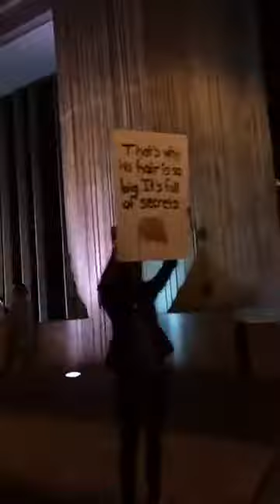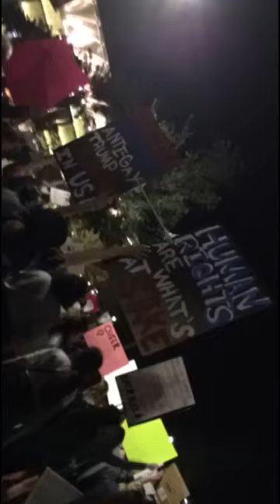Peaceful Anti-Trump Protest Orlando, FL 11/11/16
These are all of my Snapchat pictures and videos from the peaceful Anti-Trump Protest in Orlando. We started at Lake Eola and marched our way through the streets of downtown Orlando, showing love, solidarity, and support for each other, as well as making sure our voices were heard. Police were present and assisted as we made our way to City Hall, listened to several speakers, then marched our way back to the starting point. I am extremely proud to have been a part of this protest and proud of every participant. Thank you to the organizers, the speakers, and every individual who came out to take a stand against hate. I love you all!